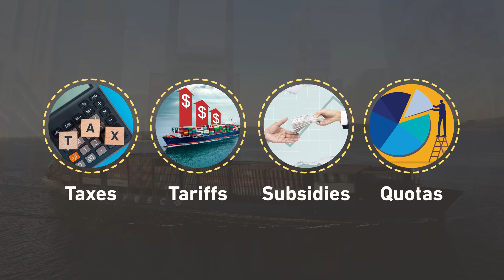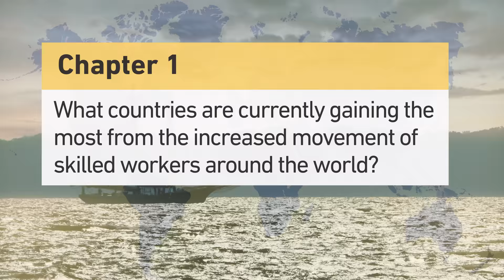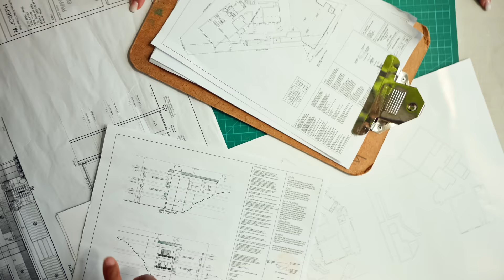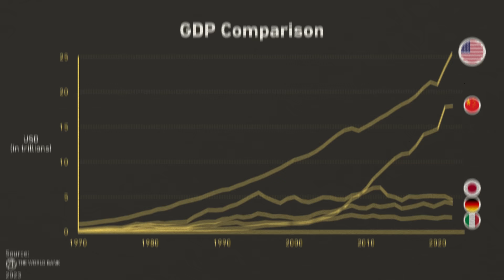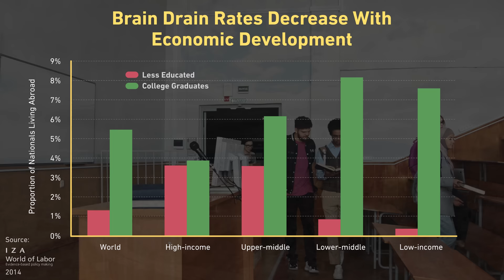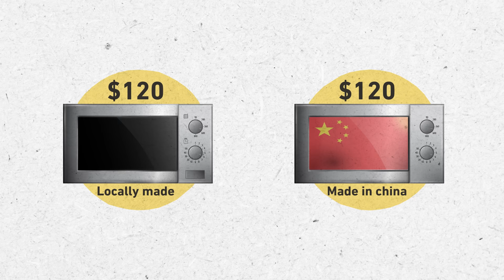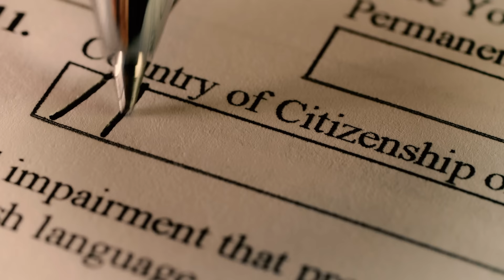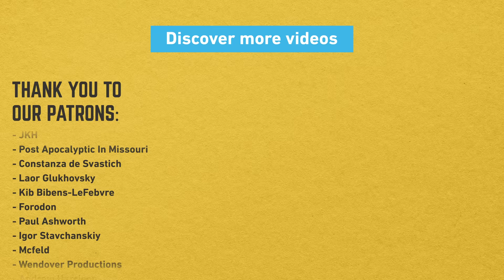Skills Wars Are the New Trade Wars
Trade wars are costing the world trillions of dollars every year, but far less attention is paid to the movement and control of the movement of skills and labour. It is much easier than ever before to take an education and move to a country where workers can benefit personally, but at a certain cost to the country that trained them. Skills wars may be the new trade wars.

UPPER CLASS
Jeromy Johnson, Juan Benet